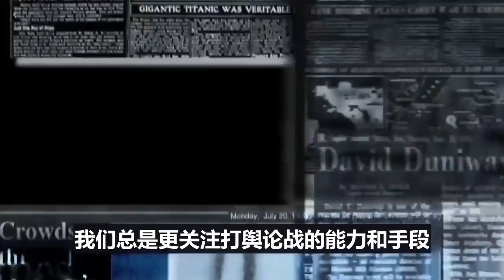为什么中国在这领域总是打不赢！答案震惊国人